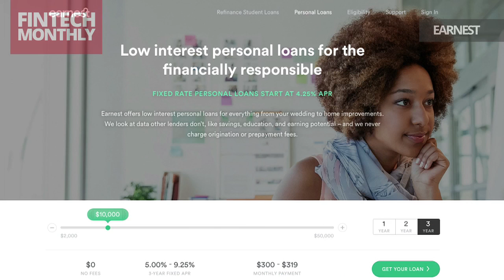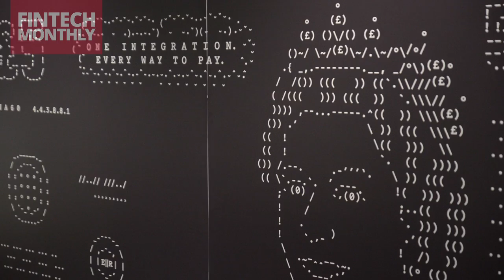Fintech Monthly Episode 14 November 2015